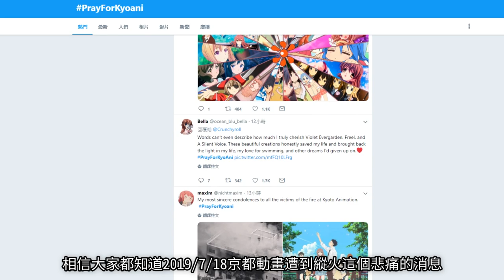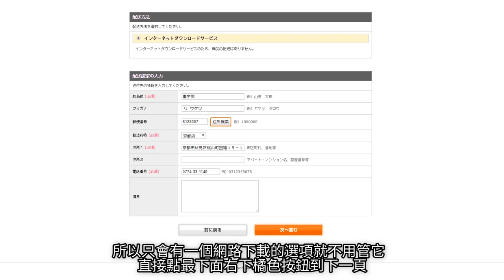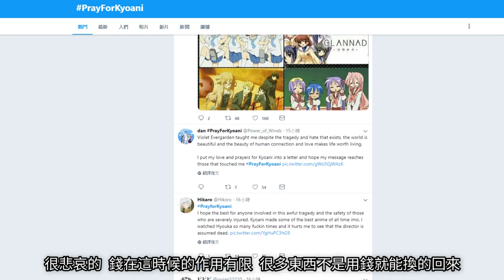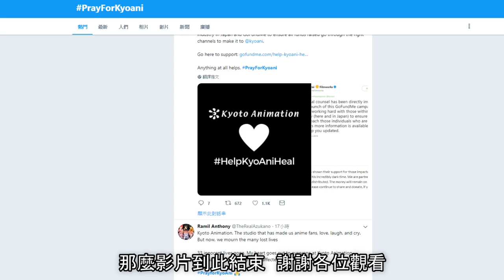《一點微小的幫助》京阿尼網路商店購買教學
A Jie教學 京阿尼網路商店購買數位商品

==輸入地址電話資料==
郵便番号： 612-8007
都道府県：京都府
住所１ 京都市伏見区桃山町因幡１５−１

簡單宣導 捐款或購買商品等等
都請以自身能力做考量再行動 支持不分大小與形式
每一句真心的「加油」 都是一種支持
這部影片你可以轉傳到任何平台 任何地方
任何形式轉載都沒問題 不需要屬名 不需要標記我